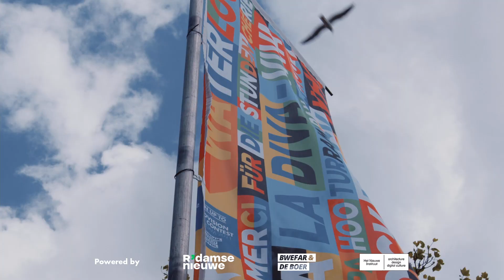Episode 4: Alice Vlaanderen & Jolanda Jansen | Official Eurovision Village podcast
Proudly taking you on a journey into the world of Eurovision in Rotterdam. What effect does this event have on this amazing city, and how are all its citizens coping with the fact that the event in itself is the most unique one yet.

We’ve set up a special podcast series with 16 inspiring guests who are actively trying to make this year’s event the best one yet. We’ve lined up 8 podcasts which will be released daily from May 16th onwards. You will get to hear about all the ins and outs of the buildup towards this major event, the city programming, citydressing and all fun things of Eurovision Song Contest 2021.

Ladies night has arrived with the following guests in our fourth podcast. The next two local powerhouses know what it takes to be in control of major city events. Alice van Vlaanderen, project director host city Rotterdam joins us together with Jolanda Jansen, Director of Ahoy Arena. We talk to them about what Eurovision means to the city of Rotterdam and how this 2021 edition is the most special one so far! Not having the biggest audience and amount of visitors coming to the city, is a challenge for all of us. How have these ladies prepared the city and Ahoy? You’ll find out here!

This podcast serie is hosted by: R'damse Nieuwe.

Watch this episode and many more in the online Eurovision village